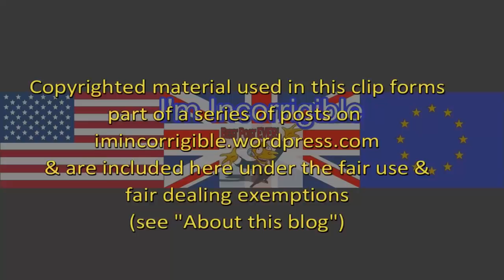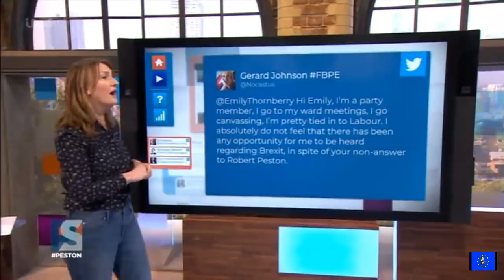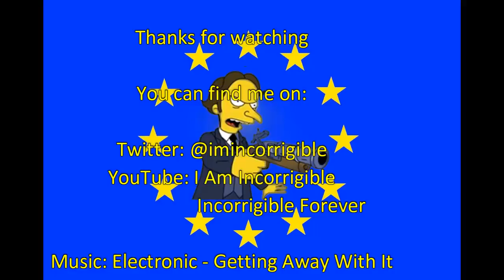Brexit fallout: Labour still ignoring its membership and Tory policy waffle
Peston on Sunday & Sunday with Niall Paterson 18 February 2018